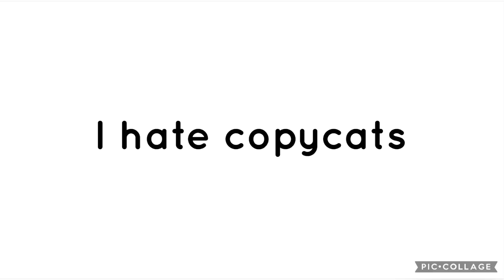My Unpopular Option #145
Because they copy people and it’s annoying